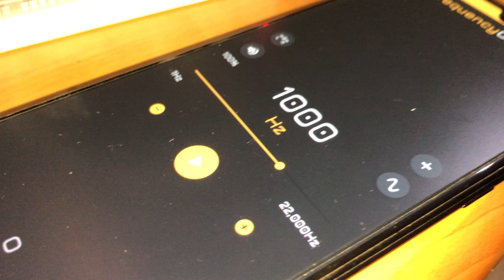Multistage Audio Amplifier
hint: we are in communication-junior not sophomore because it was represented wrong in the video.